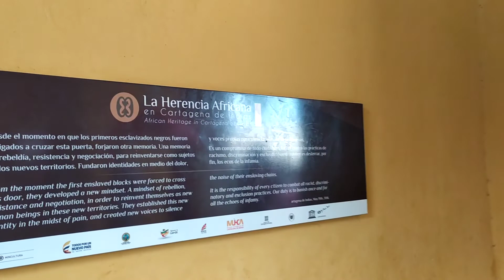Centro Histórico de CARTAGENA de Indias COLOMBIA 😍 La Herencia Africana ✨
Hoy les presentamos el Centro Histórico de la hermosa ciudad de Cartagena de Indias, ubicado en COLOMBIA 😍